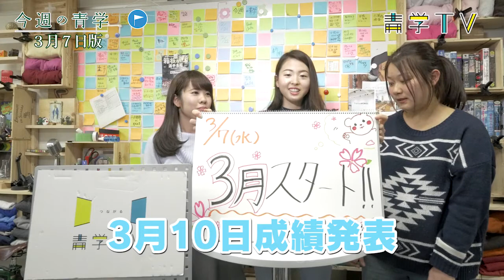今週の青学20180307成績発表他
3月9日「震災を覚える祈り会」
3月10日成績開示
3月11日「AOYAMA FILLMATE」のお知らせです